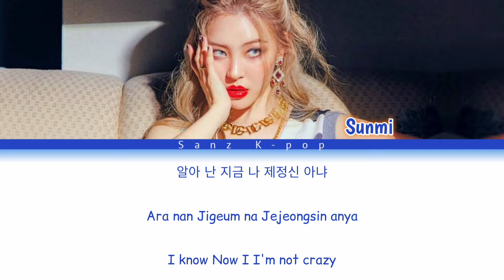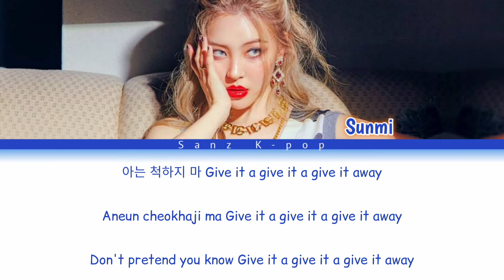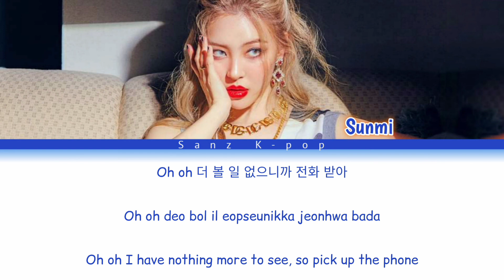SUNMI "Call" Color Coded (Han, Rom & Eng) Lyrics Video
Song    :  Call
Artist    : SUNMI
Album   : 1/6